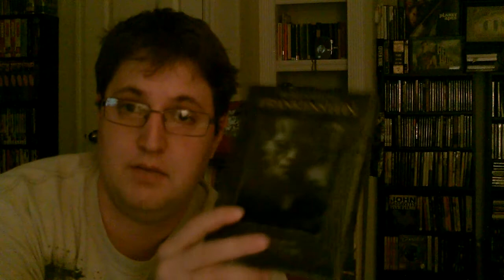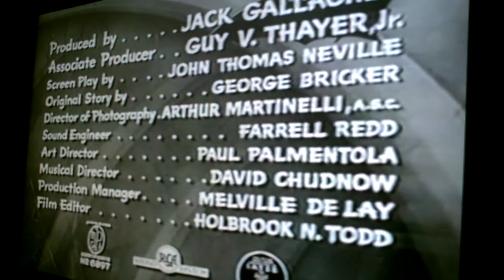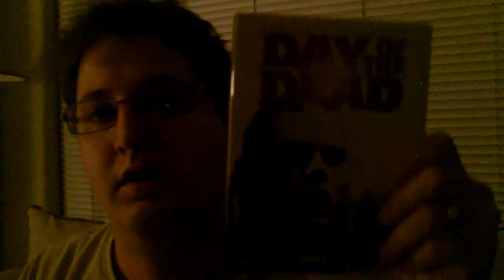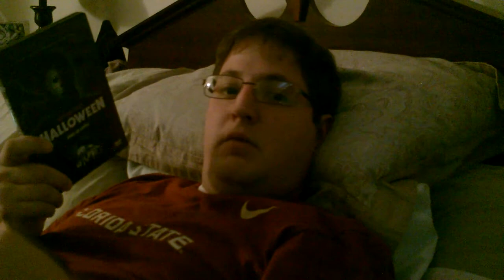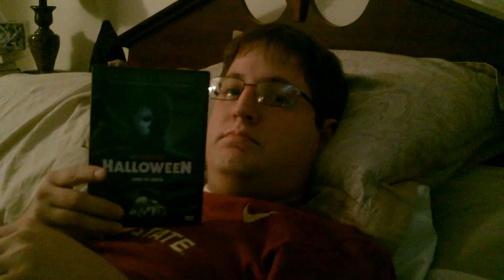My 12 Hour Fright Fest!